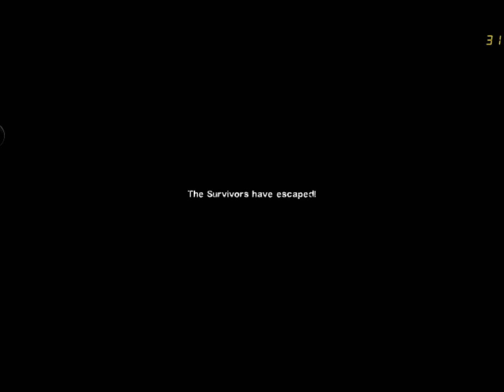L4D2 - Walkthrough W/TRDclan#1 - Dead Center + 100Video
Gameplay :)
Who is talking in the whole video is not me, it is ☣^2PRÆSTEN_LOCO^2™ from TheRapidDogz Clan, i forgot to putt my mic on Fraps (My Videotaper), but me and him did talk over skype :)